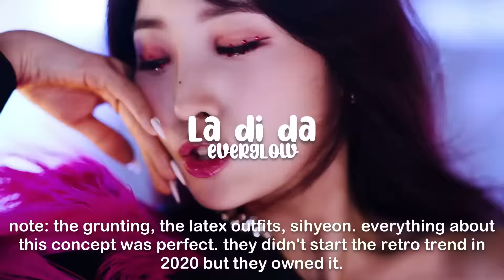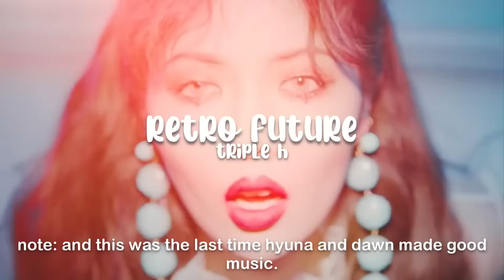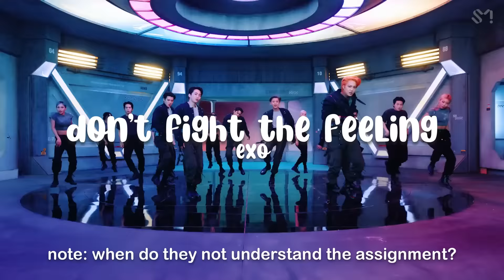kpop artists who understood the assignment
bugaboo  debut soon! SON EUNCHAE KIM CHOYEON COMING

[tags]
kpop artists assignment kpop artists who didnt't understand the assignment more specifically moonbin when he covered itzy's wannabe miyawaki sakura chaewon minji minju source music belift lab heo yunjin huh yunjin pledis songs CONTROVERSIAL pnation soyeon (g)i-dle leave cube? soojin fei yiren jackson wang victoriaaoa mina manipulator jimin everglow up lucas gaslights girlfriend lightsum debut best queerbaiting onlyoneof super junior taemin shinee the eve exo mic drop bts adore you seventeen unpopular offensive opinions bts blackpink gidle soojin stray kids hyunjin wonho girls planet999 sunmi tiffany girls generation lightsum loona dreamcatcher lisa brave girls momoland exo nct dream red velvet yeri wendy irene seulgi joy monsta x cherry bullet fanatics HYBE girl group sakura chaewon minju yunjin wasian idols huening bahiyyih kai vernon somi txt lover loser